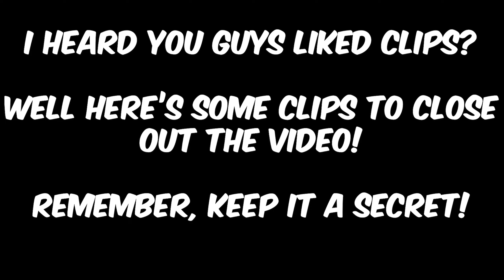SHOCKING My Predator Team w NEW MOVEMENT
once again Ottr uses the NEW discovered movement technique to move across the map much faster, but this time in PREDATOR rank with his ALGS teammates who are absolutely shocked about this new movement technique that helps them rotate around the map much faster and get more kill points to rank up even more in Apex Legends Season 11 Storm Point